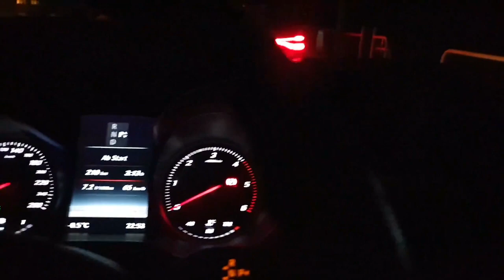Autoverladezug Lötschberg - On Tour in Switzerland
Ein gute Alternative für die Reise von Zürich in Wallis ist der Autoverladezug von Kandersteg bis Goppenstein. 15 Minuten durchs Gebirge anstatt 90 Minuten länger auf der Autobahn via Genfersee.
A good alternative for the journey from Zurich in Valais is the car loading train from Kandersteg to Goppenstein. 15 minutes through the mountains instead of 90 minutes longer on the motorway via Lake Geneva.